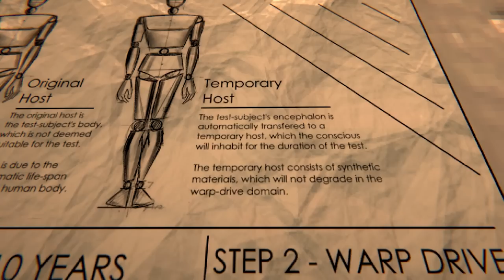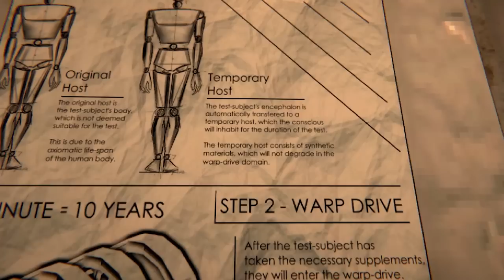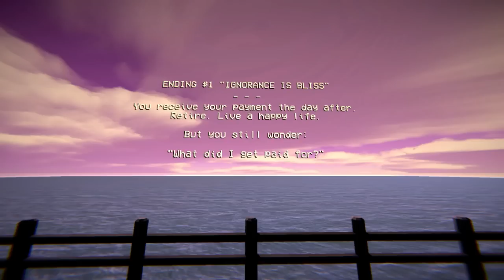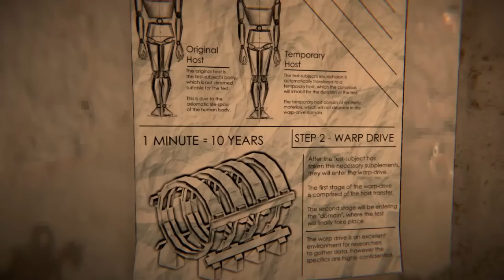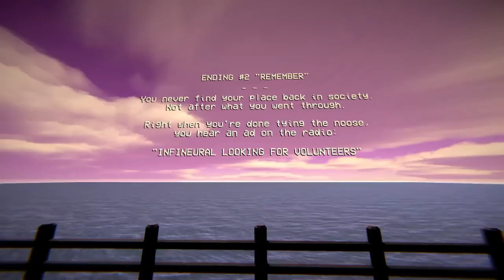INFINEURAL: This Time-Dilation Horror Game Gets More Unsettling the More You Think About It (2 Ends)